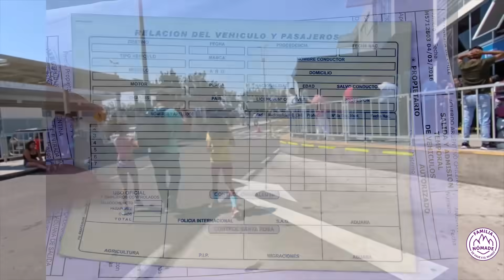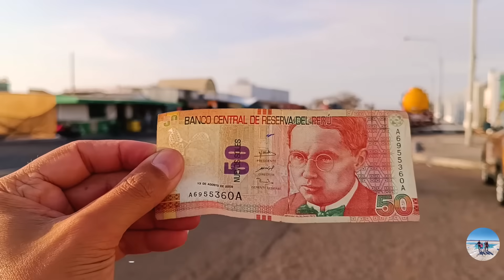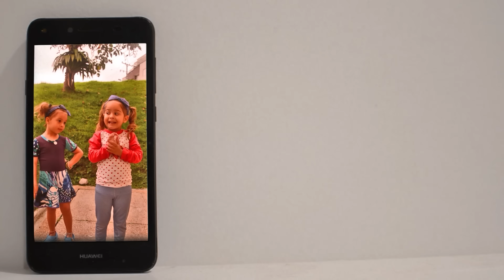🇵🇪 IGUAL VINIMOS A PERU 😬 ASI ES la frontera CON CHILE ¿Es como nos dijeron? |Familia Nómade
En este video: 🇵🇪 IGUAL VINIMOS A PERU 😬 ASI ES la frontera CON CHILE ¿Es como nos dijeron? |Familia Nómade|

😍¿NUESTROS VIDEOS TE AYUDARON Y QUERÉS APOYAR EL CANAL?

▹▹Trasferencia desde Argentina (con ALIAS): FAMILIA.NOMADE.MP

🔥¿QUERÉS VER NUESTRO DÍA A DÍA?